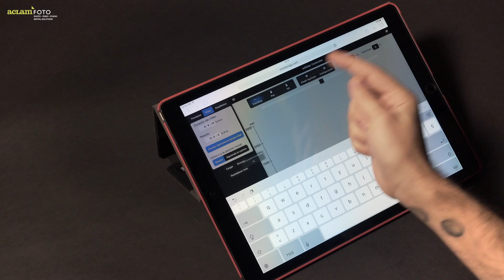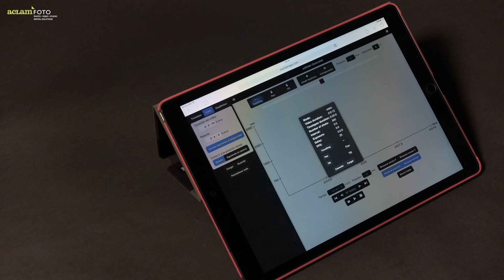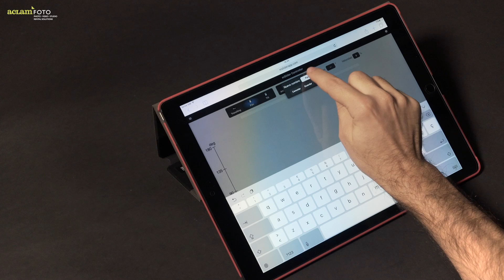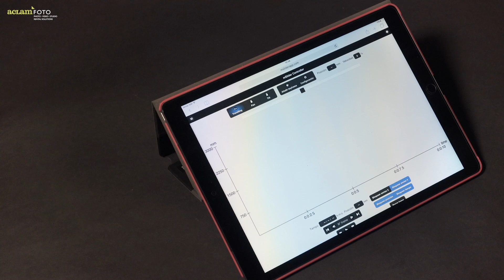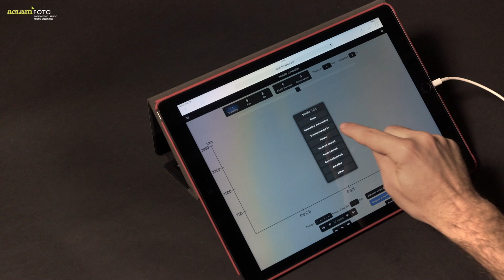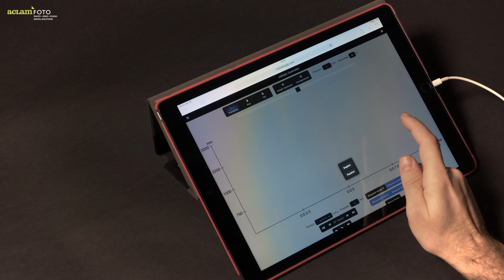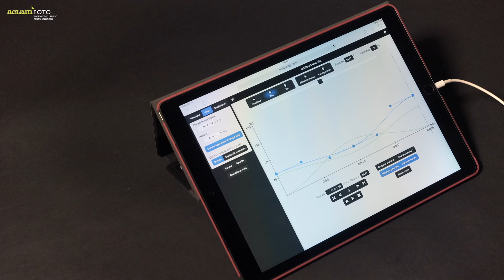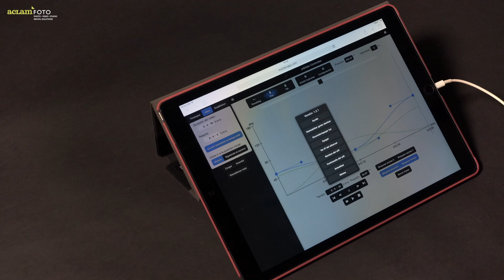Tutorial MSlider (parte 6)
Última parte del videotutorial en el que se puede ver cómo realizar configuraciones avanzadas que ofrece el Master Controller, como por ejemplo guardar sesión de parámetros, ajustes de velocidad o posición de los ejes, ahorro de energía etcétera.